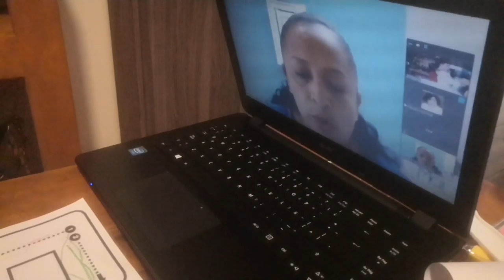Gael aprende a escribir la E en su clase virtual de kinder